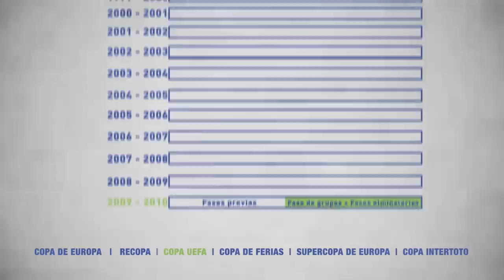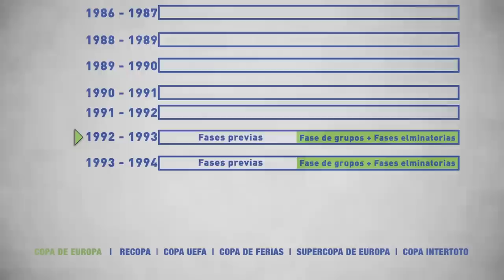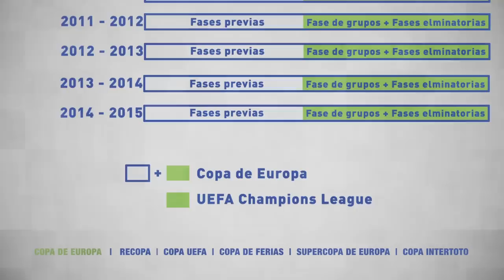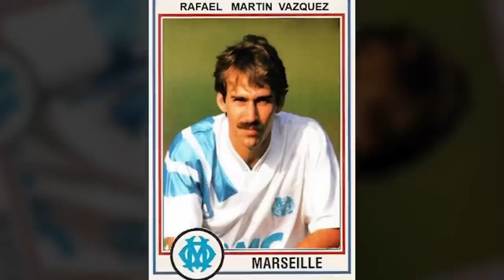LA GRAN DUDA: ¿ESTO ES CHAMPIONS O COPA DE EUROPA?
¿Qué es la Copa de Europa?¿Qué es la Champions League?¿Cuáles son las 6 competiciones europeas? Bernd Schuster, Rafa Martín Vázquez e Iván Helguera acompañan en este tutorial imprescindible a Mr. Chip.